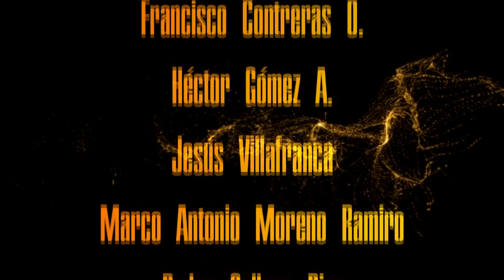El PODCAST #31 | BUENAS Y MALAS EN SF